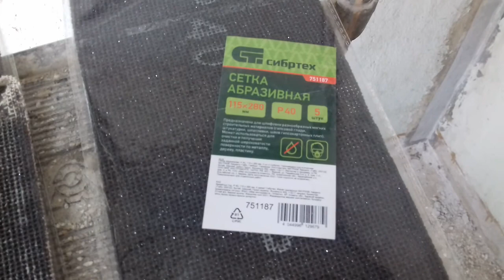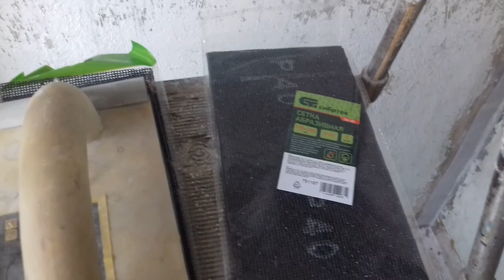Сетка абразивная Сибртех Р40. 8 апреля 2022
Недорогая, но и хватает ненадолго.

Сетка Р40 5 шт. - 147 руб.
Сетка Р120 5 шт. - 146 руб.
Терка - была, стоимость на маркете от 270 руб.

Итого: 293 руб.